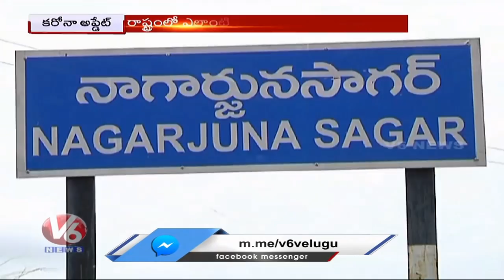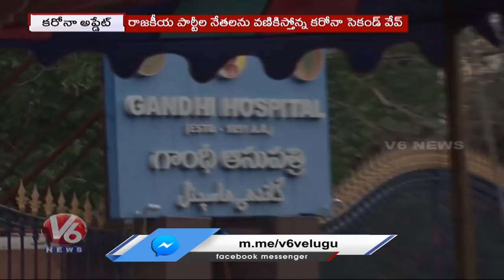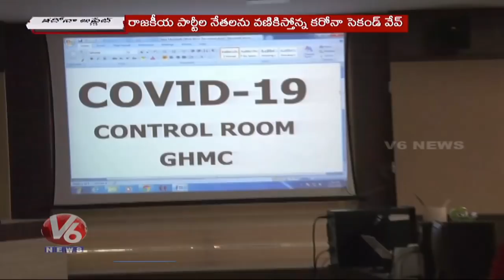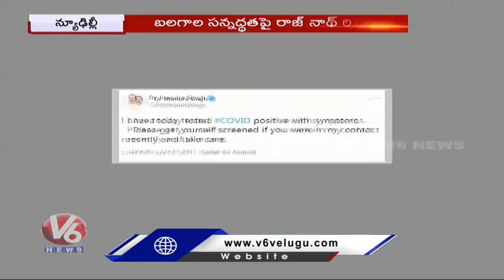Telangana Imposes Night Curfew | Corona Danger Bells In Telangana | V6 News Of The Day